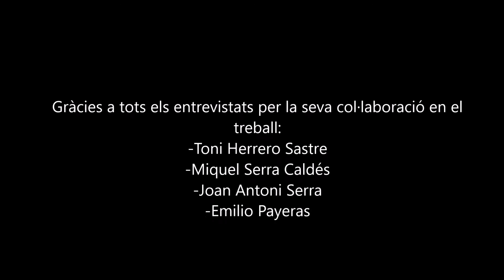El Daltonisme a Sa Pobla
Aquest és el meu treball de fi de assignatura de Projectes d'Investigació de 2n de Batxiller de l'IES Can Peu Blanc. En aquest faig una petita recerca i fins hi tot estudi, sobre els trets socials dels daltònics poblers, és a dir, d'aquells que viven en el municipi de Sa Pobla. El fi d'aquest treball és que cada un extregui les seves conclusions d'aquest video. Esper que us agradi, gràcies!!